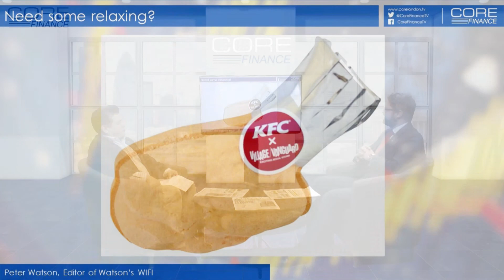Consumer spending, interest rates, and car sales with Watson's WIFI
The contrast between the US and UK economy at the moment in interest rates, consumer spending and car sales is on Peter's mind this week.

It's been a GOOD week for:

Oil companies - with BP and Shell both posting strong figures
Tech companies - with stellar figures from Alibaba, Facebook, Apple and Samsung
...not to mention Bitcoin which gained credibility from the CME.

It's been a BAD week for:

ADVERTISING company WPP as it outlines a more downbeat outlook.
TECH COMPANIES Tesla (more production delays) and Qualcomm (which is getting frozen out by Apple)

Further Information

Or you can see more from Peter Watson on Core Finance by using this